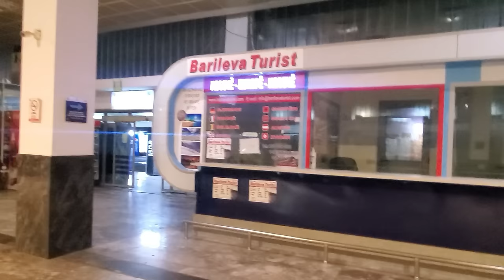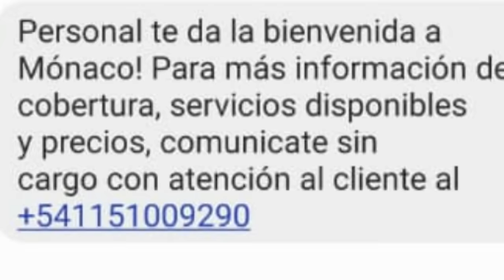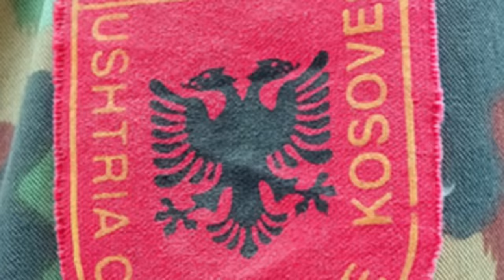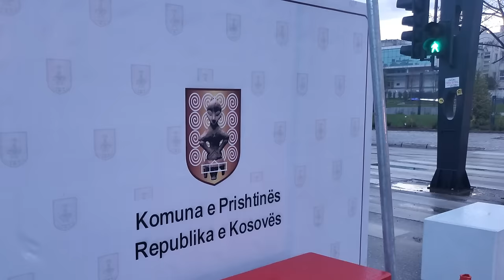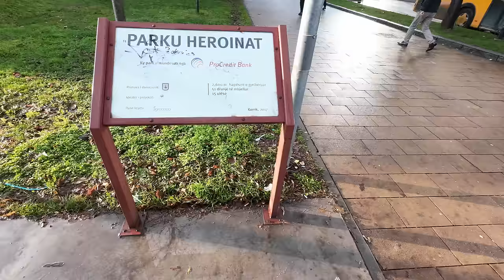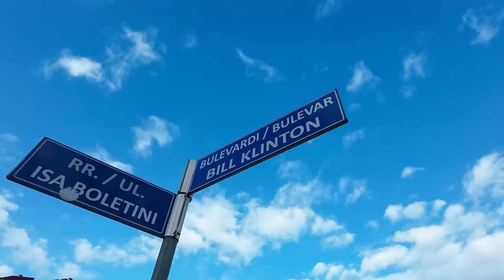Explorando la MISTERIOSA REGIÓN de KOSOVO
Cuando queda destruído, en la Argentina solemos decir "esto parece Kosovo". ¿Por qué? Porque en 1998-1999 se libró la guerra de Kosovo en el contexto de la desintegración de la Yugoslavia y fue allí que mediante la intervención de la OTAN, la región quedo destrozada. Me encontraba en Belgrado, capital de Serbia, a unos 500 km aproximandamente de Pristina (la capital de la región de Kosovo) y dije por qué no vamos a conocerla e interiorisarnos un poco más acerca de este conflicto y bueno... allá fuimos...

MIS REDES